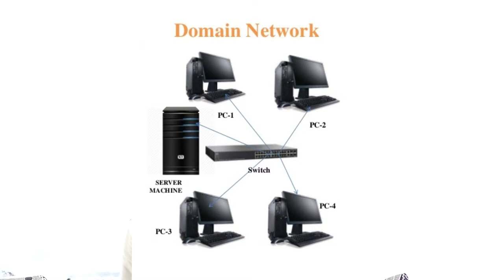Workgroup और Domain क्या है | Difference between Workgroup and Domain | Workgroup vs Domain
Topic - Workgroup और Domain क्या है | Difference between Workgroup and Domain | Workgroup vs Domain

Hello Guys,
I am Akash Shakya
In this video, I am going to tell you about Workgroup and Domain,

                         PC, LAPTOP, AND THEIR ACCESSORIES BELOW -
@ Best LED Monitor around 10,000/-
1. Samsung 24 inch IPS Bezel-Less LED Monitor
2. LG 24 inch Gaming Monitor
3. BenQ 24-inch Eye Care Monitor IPS Monitor
4. Acer 21.5 Inch Full HD IPS Ultra Slim Monitor
5. Acer Nitro 21.5 Inch Full HD Gaming Monitor
@Best Keyboard Under 1000/-
1. Zebronics USB keyboard @289/-
2. Zebronics Multimedia USB Keyboard @355/-
3. Quantum Full-Sized Keyboard @372/-
4. HP 100 Wired USB Keyboard @740/-
5. EvoFox Gaming Wired Keyboard with LED Backlit @1029/-
@Best Mouse Under 500/-
1. Ant Esports Gaming Mouse Wired @349/-
2. Logitech M90 Wired USB Mouse @337/-
3. Lenovo 300 Wired Plug & Play USB Mouse @395/-
4. Zebronics Zeb-Alex Wired USB Optical Mouse @129/-
                                           YOUTUBE GEARS:-
1. Boya BYM1 Microphone with 20ft Audio Cable @750/-
2. Smashtronics® - Collar Microphone for Recording Videos @599/-
3.JBL Commercial Microphone with Battery for Content Creation @890/-
1.DIGITEK® Tripod For DSLR, Camera | Height: 5.57 Feet @1499/-
2.Tygot Adjustable Tripod Stand Holder for Mobile @349/-
3.Osaka OS 550 Tripod 55 Inches with Mobile Holder@749/-
1. Canon EOS 1500D 24.1 Digital SLR Camera (Black) with EF S18-55 @32000/-